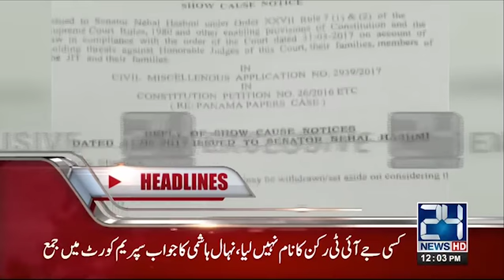News Headlines | 12:00 PM | 20 Jun 2017 | 24 News HD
24 News HD is one of the leading news channels of Pakistan bringing you the latest current affairs from Pakistan and around the world.